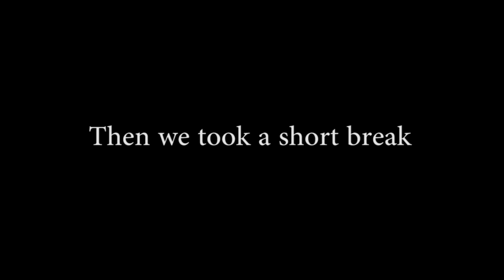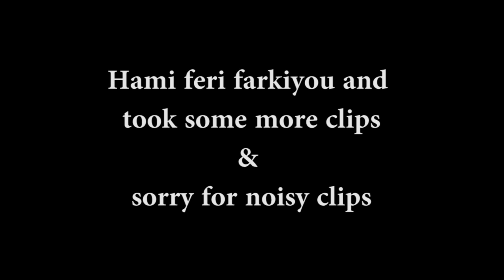First day of Bisket Jatra | FULL VIDEO | Bhaktapur Biska Jatra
First day of Bisket Jatra || FULL VIDEO
If you want to be part of a festival in which hundreds of people (most of them inebriated) are bent on pulling two huge wooden chariots in different directions, then by all means, you are welcome to the famous BisketJatra of Bhaktapur. It is celebrated for a few days before, during, and after the Nepali New Year, which this year is from 12th to 18th April 2017. In addition to the gods Bhairab and Bhadrakali on two massive chariots (raths), other gods and goddesses are also enthroned on palanquins and taken in a procession around various localities of the ancient town. The raths are pulled by means of ropes by groups of young men. During the procession, they are set to rest at certain places in the city where the locals come and pay their homage to the deities.

During the festival, two wooden poles (lingos) are erected in two parts of the city. The major one is brought down in the NewYear, during which time, the two massive raths are also made to clash with each other. These two events obviously call for a fair degree of pushing and pulling, and this is compounded by the fact that separate groups of local young men vie for the honour of crashing the huge wooden pole to the ground. In the meanwhile, other similarly enthusiastic young men are busy testing their strength by pulling at the raths in a virtual tug-of-war. Bedlam follows. You might well be wondering, what a festival! You might also be wondering how it all started.- Royal Mountain Travel Nepal